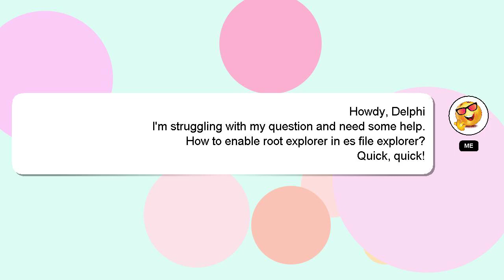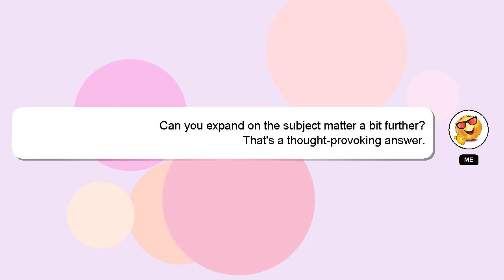How to enable root explorer in es file explorer?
Let me give you a quick introduction about myself, Hey, I am Delphi. Let me assist you in answering any questions you may have. - How to enable root explorer in es file explorer?

If you need more specific information, let me know by leaving a comment or starting a chat. Providing an answer will be acknowledged and appreciated with a 'heart' from me.

*2 What we are experimenting :*